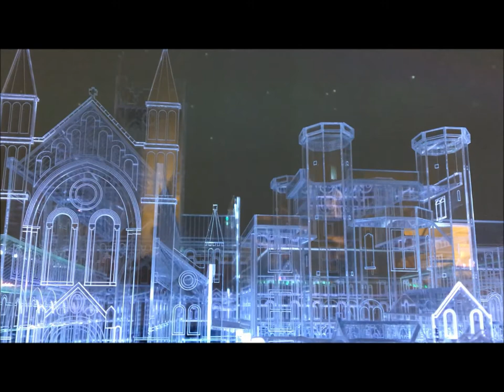Buckfast Abbey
So today ... on our trip round the Devon Open Studios ... we popped into Buckfast Abbey! 3 hours later, loads of photos and this capture on my iPhone of just one of the amazing media introductions they have made since our last visit. This is a must visit folks!